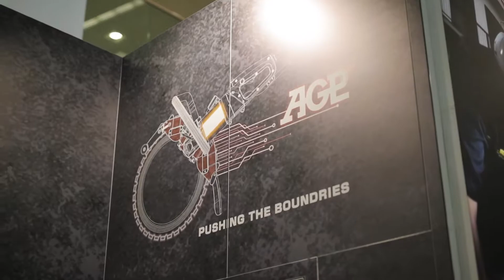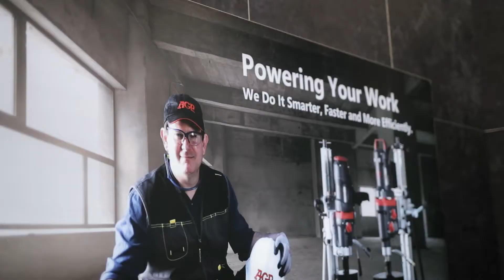AGP【Europe Bauma 2019】Event Recap French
★ 在歐洲？查看我們的經銷商名單！